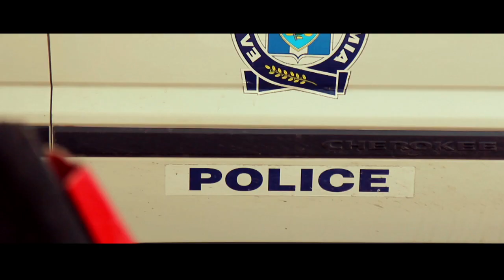Beachflirt - Official Trailer [HD]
This summer the legendary Greek islands Party place, "Starbeach" allowed a small team of Dutch media students to live and work in the Starbeach Team and to film what they saw. This 8 part documentary/reality show is what they witnessed, it is life at 100mph, drama every minute of the day and living an experience of amazing times and friendships with other young people from all over the world.